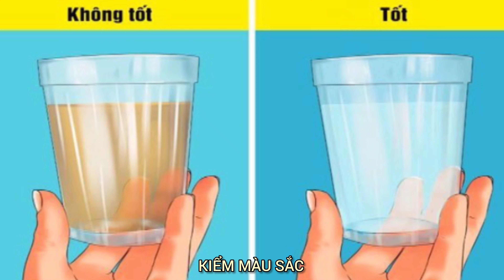5 mẹo kiểm tra nguồn nước, ai cũng phải "thuộc nằm lòng" kẻo rước bệnh vào người - Kênh Hướng Dẫn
Uống nước luôn là một ý tưởng thông minh và mang lại nhiều lợi ích cho sức khỏe.

Tuy nhiên để kiểm tra nguồn nước có an toàn hay không, không phải ai cũng biết.